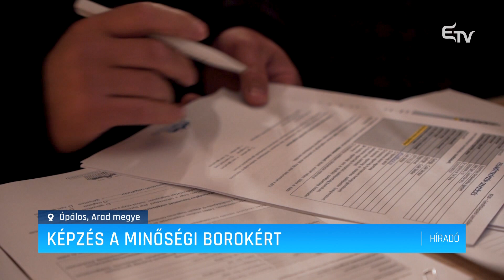Képzés a minőségi borokért – Erdélyi Magyar Televízió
A minőségi borkészítés fortélyaival ismerkedhetnek meg az érdeklődők az Erdélyi Magyar Borászok Egyesülete által szervezett őszig tartó, összetett borászati képzésen. A kurzus első részét a Kárpát-medence egyik legrégebbi, ménesi borvidéken szervezték.